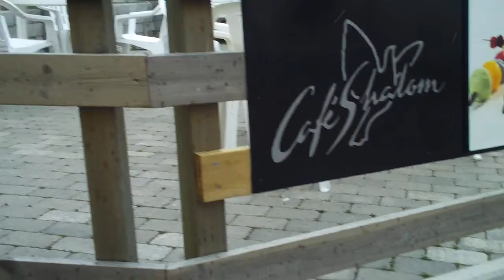Marnie Stern Traveling Through Sweden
Malia, Nithin, and Marnie in the Sprinter going from Hultsfred to Stockholm